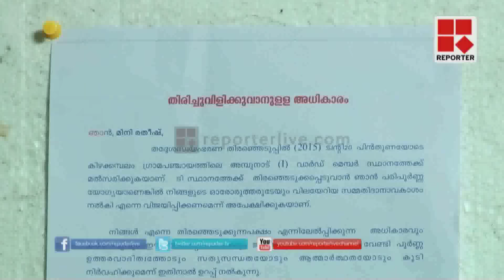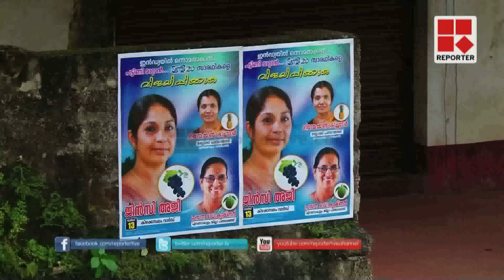Twenty20 election campign in Kizhakkambalam